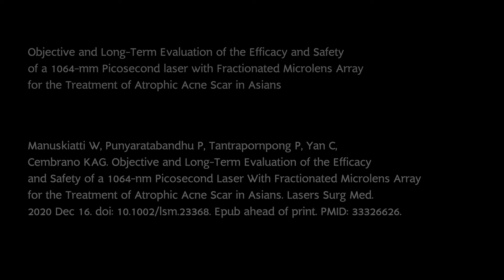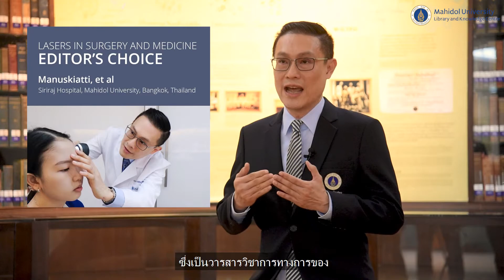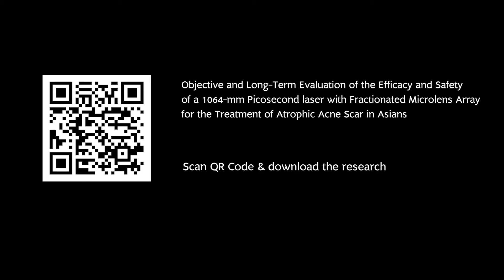Objective and Long-Term Evaluation of the Efficacy and Safety of a 1064-mm | The Author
AtrophicAcneScar#1064‐nm#Picosecond#VideoAbstract
งานวิจัยที่พิสูจน์ให้เห็นด้วยภาพและยืนยันผลการรักษาด้วยการใช้เครื่องวัดความเรียบเนียนของผิวว่าเลเซอร์ picosecond สามารถทำให้แผลหลุมสิวเรียบขึ้นได้จริง
A study that shows the efficacy of picosecond laser for smoothening pitted acne scars by using subjective and objective measurements.
Objective and Long‐Term Evaluation of the Efficacy and Safety of a 1064‐nm Picosecond Laser With Fractionated Microlens Array for the Treatment of Atrophic Acne Scar in Asians
Woraphong Manuskiatti,
M.D.,
Professor
Department of Dermatology
Faculty of Medicine Siriraj Hospital
Mahidol University

25/25 Phuttamonthon 4 Road, Salaya,
Nakhon Pathom 73170 Thailand
Tel : Education Technology Divsion 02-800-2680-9 to 4251
Free music on Youtube :
Background music from :
This video was filmed prior to the 3rd wave of COVID-19 outbreak.
คลิปวิดีโอถ่ายทำ “ก่อนเกิดสถานการณ์โควิด19 รอบ3”